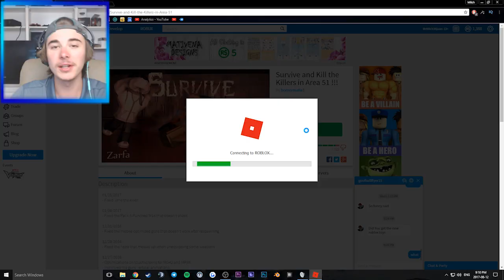I BET YOU WONT PLAY THIS GAME...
Welcome back to another ROBLOX HORROR Video! Today we learn not to play this game at 3AM!